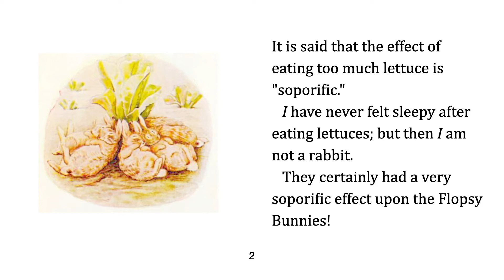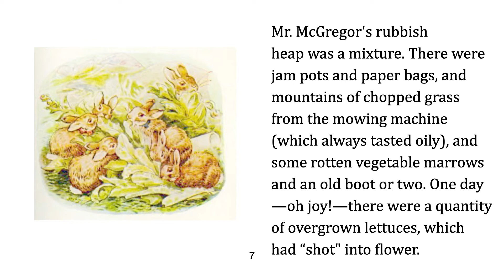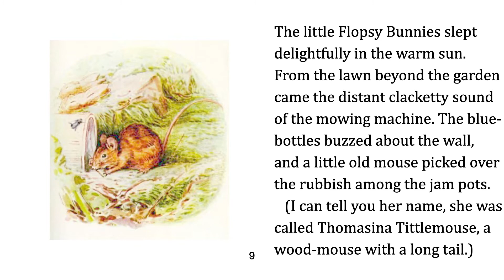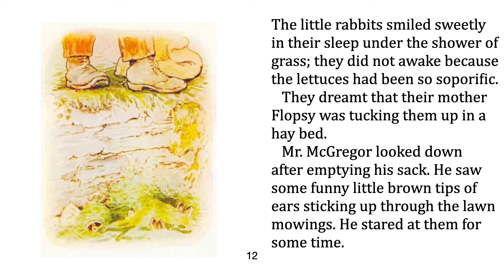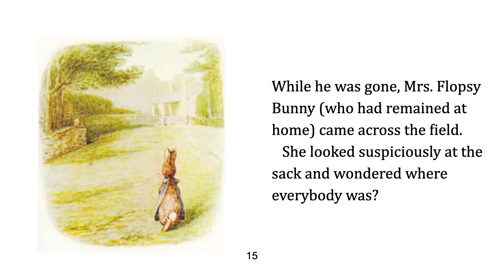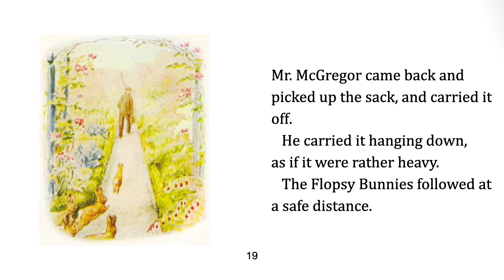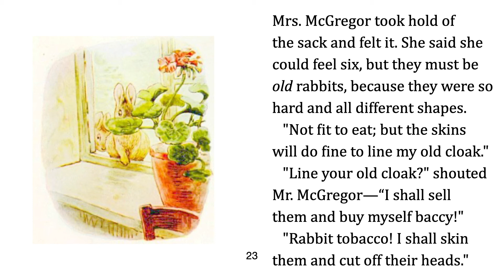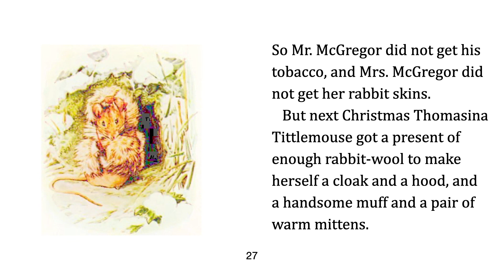5.플롭시의 아기토끼들 이야기 (The Tale of The Flopsy Bunnies): 엄마표 영어책 읽어주기 Peter Rabbit(피터래빗) 시리즈 #5. 초급 읽어주기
한글 해석을 덧붙이며 엄마표 영어책 읽어주기 피터래빗 시리즈 5회. 책 읽어주는 걸 들으며 영어 습득이 이뤄지는 걸 경험하실 수 있고 아이들에게 영어책 읽어주는 방법을 참고하실 수 있습니다. 초급 영어책 읽어주는 법을 참고하도록 부모님이, 그리고 자녀들에게 직접 활용하실 수 있습니다.